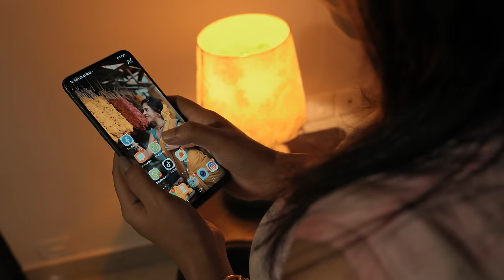"DEHI" || EPISODE No: 1|| Malayalam Horror Web Series || Green TV Entertainers || ദേഹി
Five girls staying as paying guests in a house try to conjure a demon as part of a truth or dare game. However, what was supposed to be fun didn't turn out as they expected. Paranormal activities start to occur in the house. The girls need to find out what this is all about and survive the night.

Produced by: Green TV Entertainers LLP.
Editor & Colorist: Pradeep Shankar.
Production Controller - Biju Venpakal
Sound Design: Aravind BR.
BTS: Rejin Santo.
Starring: Anumol, Amrutha, Aswathy, ReshLakshna, Heera, Sreeja, AKS.

|| ANTI-PIRACY WARNING ||
The Video content is fully owned by Green TV Entertainers. The redistribution of the content will be charged under legal action for violation of copyright.